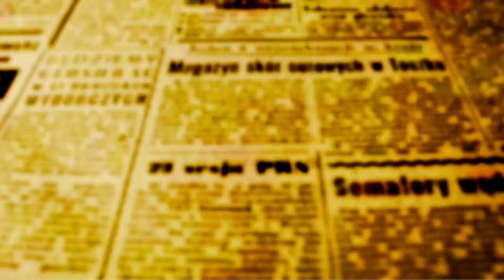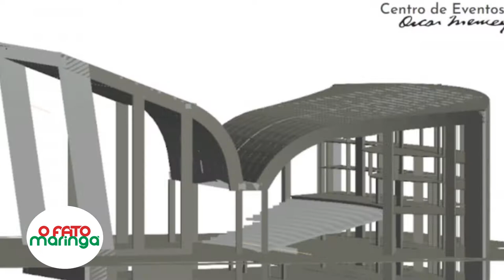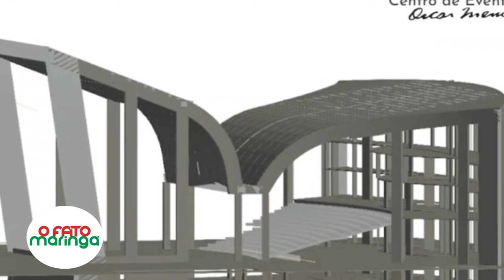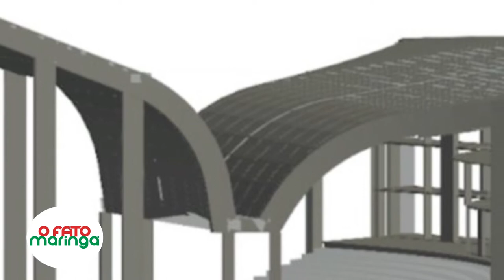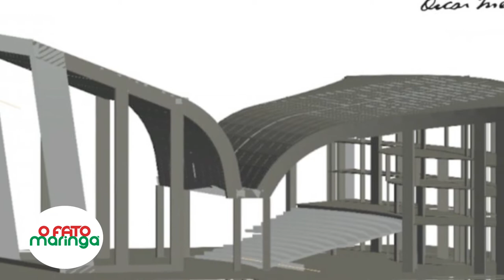Licitação para obras do Centro de Eventos Oscar Niemeyer deve começar em outubro.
"Obra faz jus a uma cidade como Maringá", diz Cordioli

Alex Chaves comemora aprovação de contrapartida econômica do município para construção do Centro de Eventos Oscar Niemayer